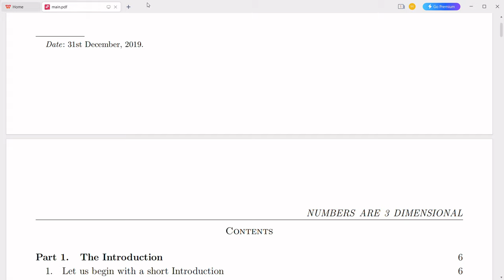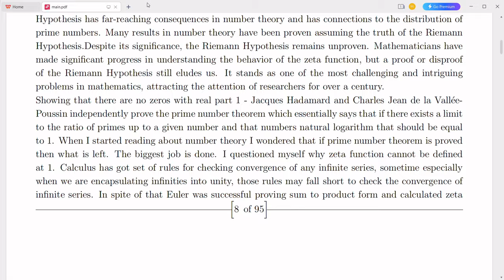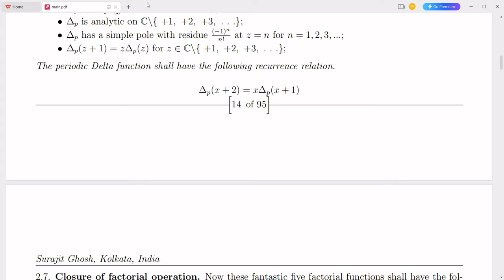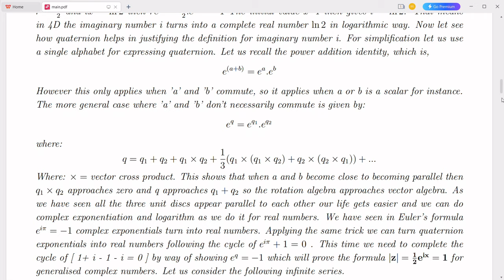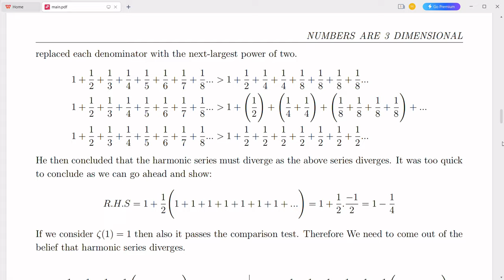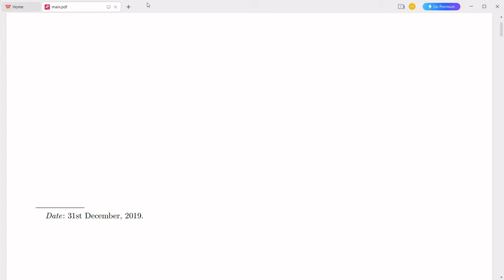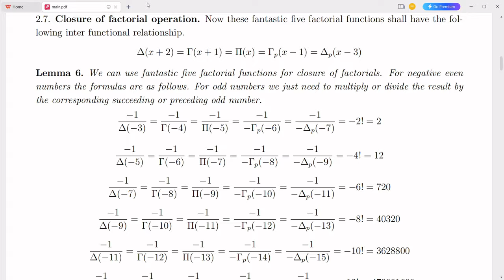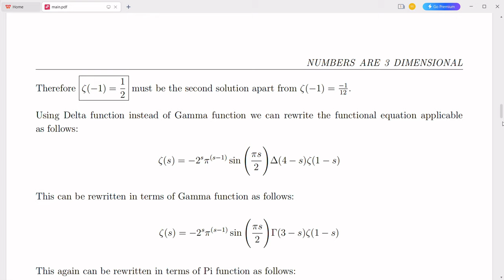Indian Accountant Proves Riemann Hypothesis